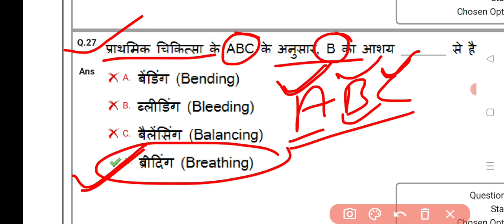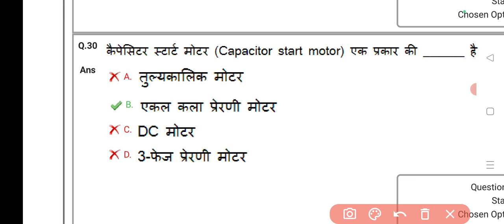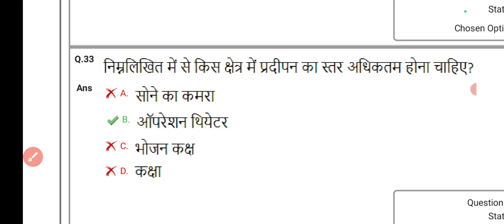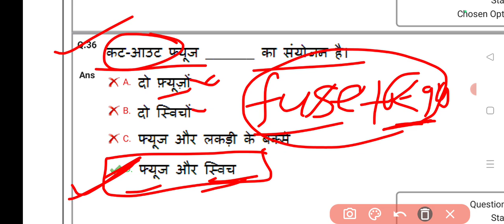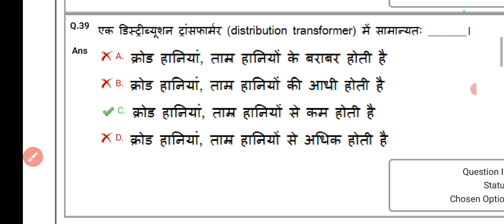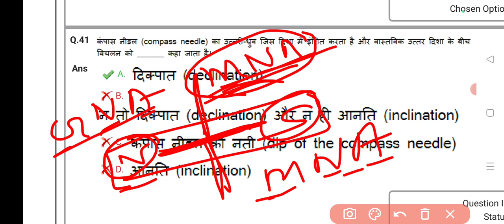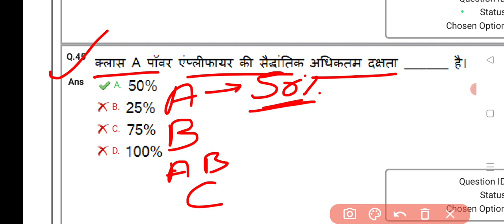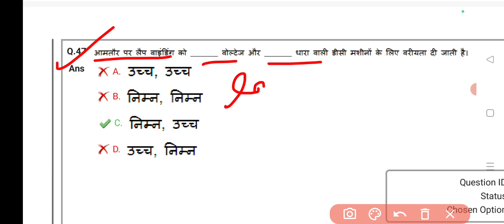UPRVUNL TG2 QUESTION PAPER|| 21 DECEMBER 2022 || MORNING SHIFT PART-2 byEr s n sir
#NEEM Traning electrician question paper
Cell& Battery
uppcl previous question
uprvunl previous question
uppcl previous year paper 2021
uprvunl previous year paper 2021
electrician question paper
electrician question paper uprvunl
uprvunl electrician trade 2021
electrician question answer
electrician question answer uprvunl
electrician question answer uppcl
electrician question answer
s n sir
electrical question answer 2021
uppcl MCQ
most important electrician question
uppcl most important electrician question 2021
uppcl electrician MCQ
इलेक्ट्रिकल क्वेश्चन